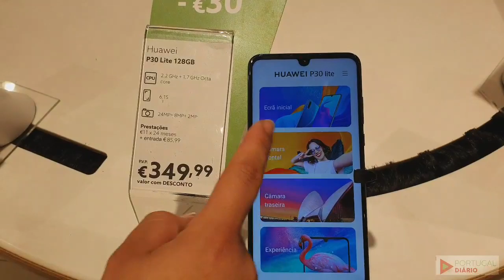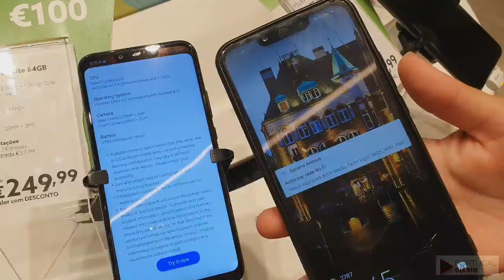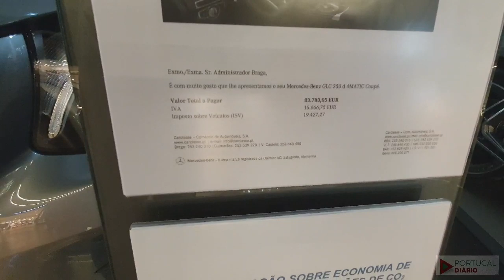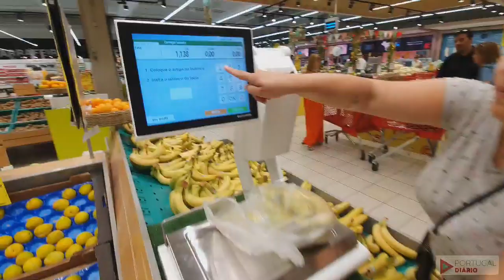Celular por 11 euros? Volta por Braga e no mercado Continente #398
Compramos um celular top por 11 euros ao mês. No video se hoje vamos mostrar a compra do P30 lite 128G que compramos na Nos, operadora portuguesa.  Além disso demos um passeio pelo shopping Braga parque onde pudemos ver 2 carros lindos da Mercedes Benz incriveis. E por um pouco do Supermercado Continente e o UNBOXING do telemóvel.

Você já experimentou o Airbnb? Cadastre-se com meu link e você vai ganhar até €41 de desconto em sua primeira viagem.